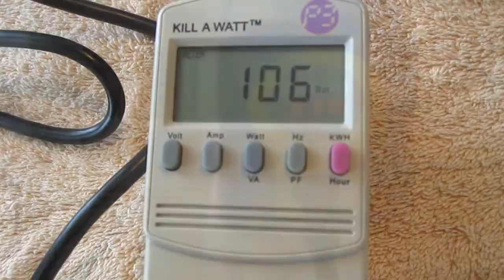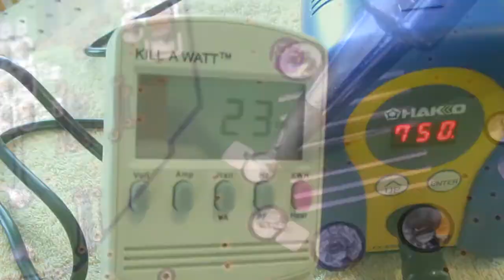$100 Soldering Iron HAKKO FX888D 23BY Review UNBOXING Electronics Repair Station Arcade Monitor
Unboxing and Review of the $100 HAKKO FX888D 23BY Soldering Iron Station. I compare it to a Cheapo soldering iron pencil. tequipment amazon electronics repair fix broken rebate code temperature time heat degrees Weller WLC100 WESD51 xtronic radio shack klipsch stereo guitar amp circuit board

Hakko FX888D soldering iron

Thanks.